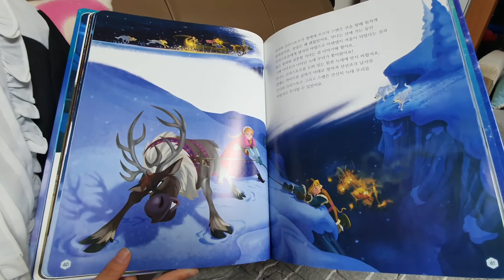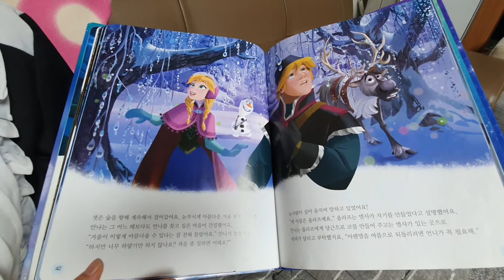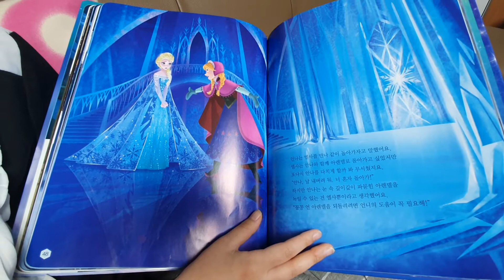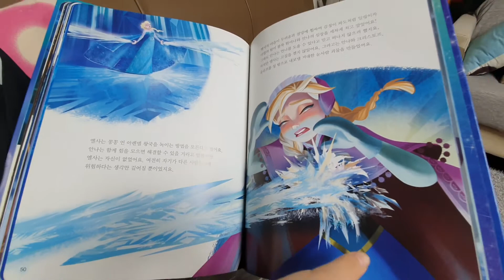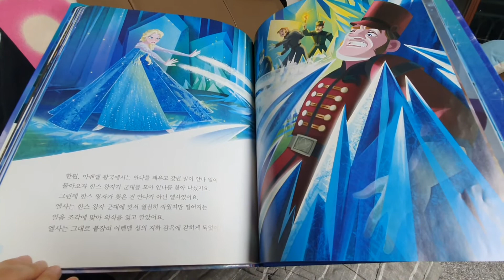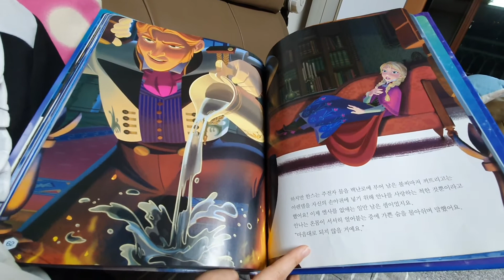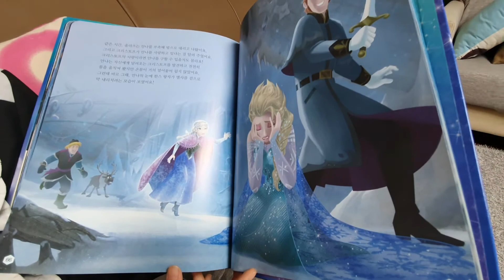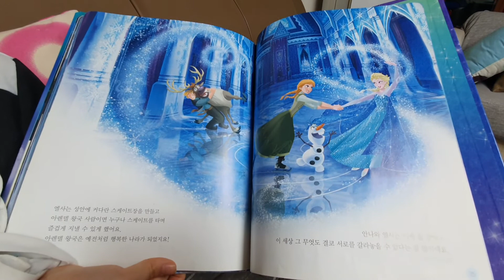[효나TV] 효나의 동화나라 #17 겨울왕국 1-2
효나가 제일 좋아하는 겨울왕국. 첫번째 이야기가 가물가물~해지는 요즘, 다시 한번 책을 읽어봤어요~ 엘사와 안나의 모험의 시작. 함께 들어보아요~